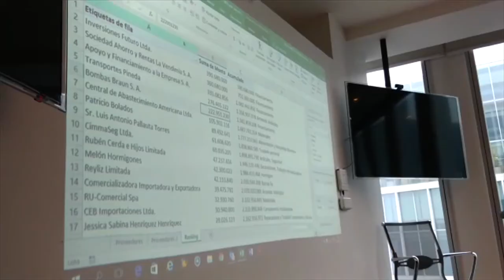DIPUTADA DC YASNA PROVOSTE REUNIÓN INTERCHILE PAGO DE PROVEEDORES